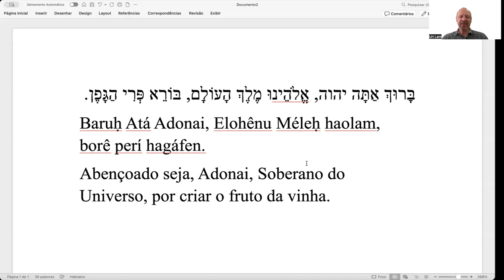Benção Borê Perí Hagáfen (sobre o vinho ou suco de uva) - Rabino Uri Lam.